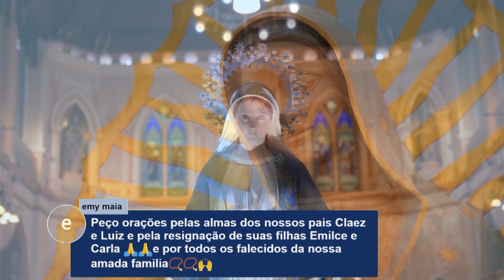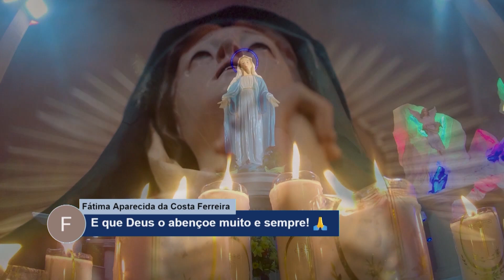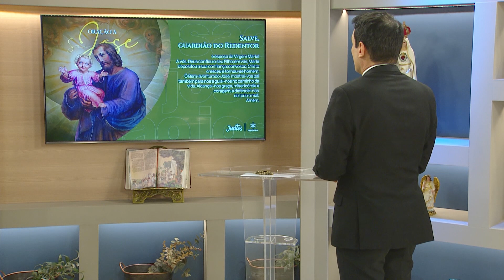Rosário da Vida – 24/03/23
A REDEVIDA junto com o Padre Juarez de Castro, convidam você a oferecer diariamente uma rosa para Maria, no programa Rosário da Vida que é exibido de segunda a sexta-feira pontualmente ao meio dia.